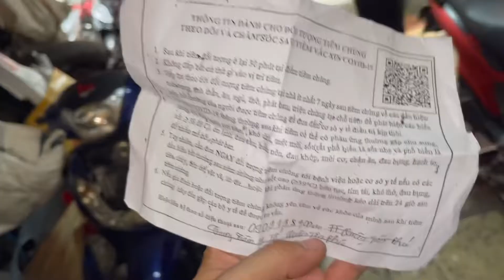Ninja ZX10R Vs Suzuki GSX1000R chạy ăn tiền 402 m 7,97 giây đạt 261 Km/h Mn xem cho vui nhé Thanks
2 Tay đua mỹ đua xe Ăn Tiền Chạy xong xét máy đúng theo bài độ Pô Xăng Lửa chưa rớt đầu Ninja ZX10R Vs Suzuki GSX1000R chạy ăn tiền 402 m 7,97 giây đạt 261 Km/h Mn xem cho vui nhé Thanks chiến thắng thuộc về Gsx1000R nha Bảo Hello 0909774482